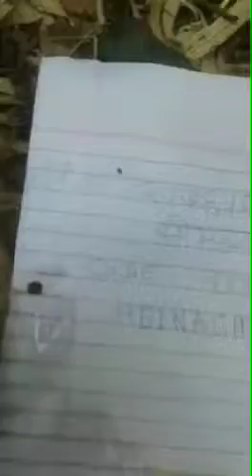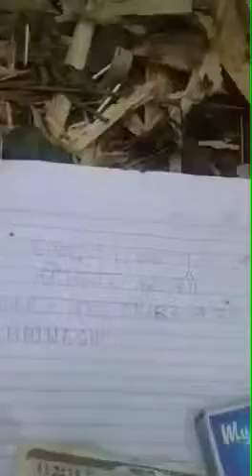Non Touch Leather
Source Nepal Ancient King's Time leather money.